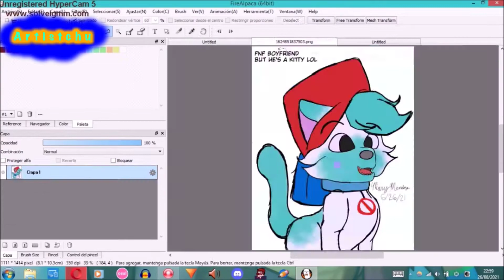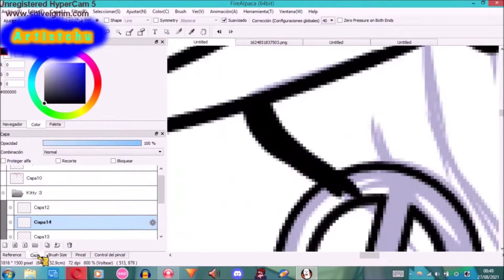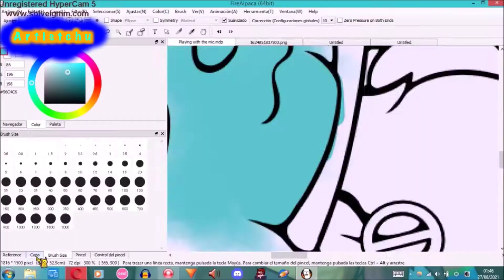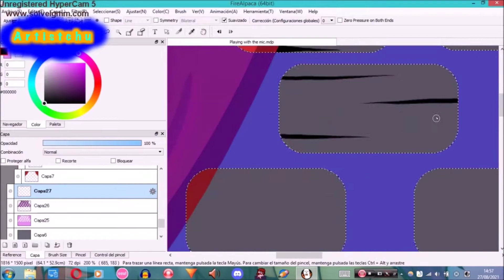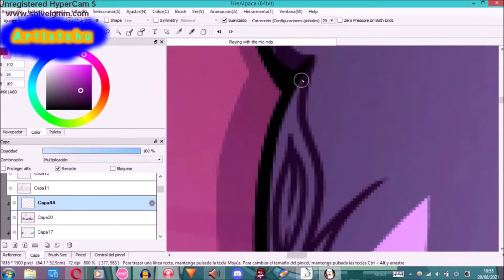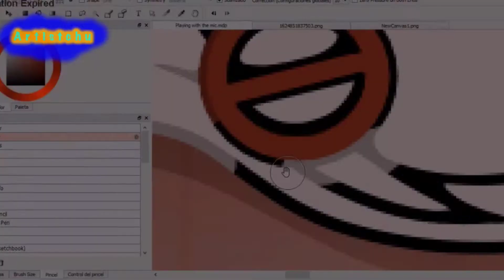Speed Paint~Playing with the Mic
I drew Boyfriend(FNF)  as a cat cause I can and I am aware something like this may have been done before but this is how I imagined him :) Also that wood texture I did on the Background is something I'm proud of cause at first I didn't know how to do it. I guess real life references are really huge help. This SpeedPaint is the last animal SpeedPaint for now since I want to start focusing on improving my human anatomy so il be restricting myself to drawing human characters or anthro.

final image: tba

●Clarv - Pixel World [Bass Rebels Release]

Where you can find me:

musical.ly: @artistchusqueak
Artfol: artistchu